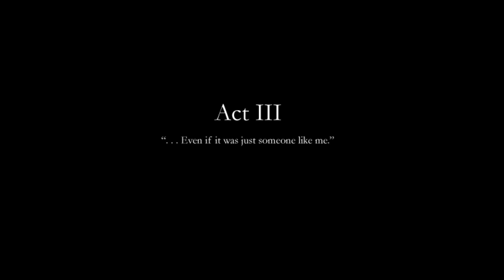Neil | Finding Paradise | 10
Join me in exploring the sequel to one of my favorite games of all time!

Endcard Animation:
"Amitai Angor AA VFX"

End Card Music:
"For River"
To The Moon OST